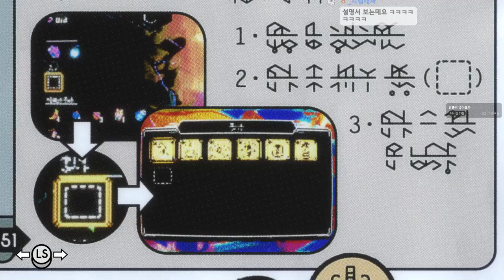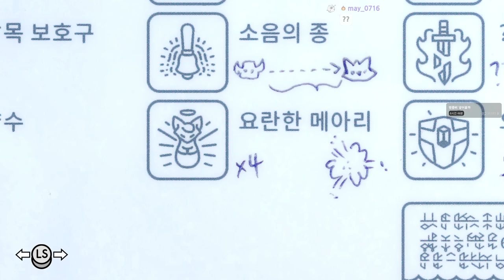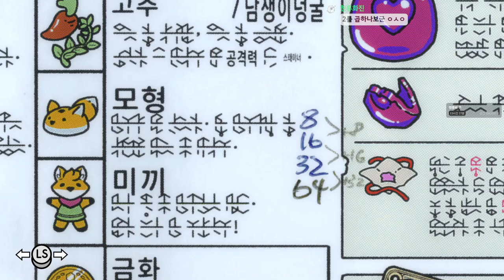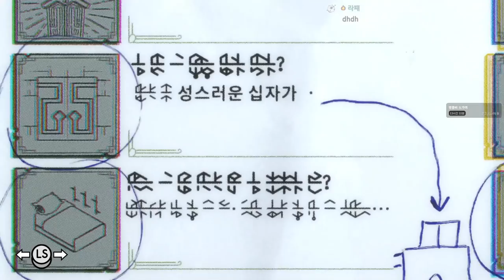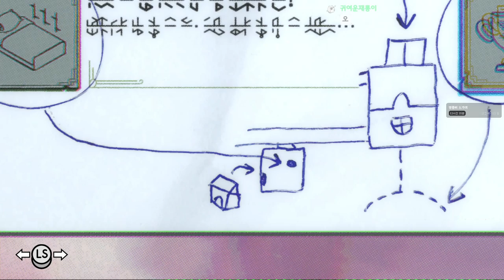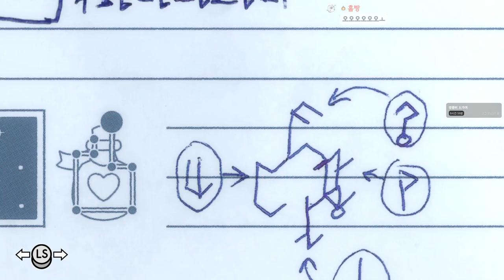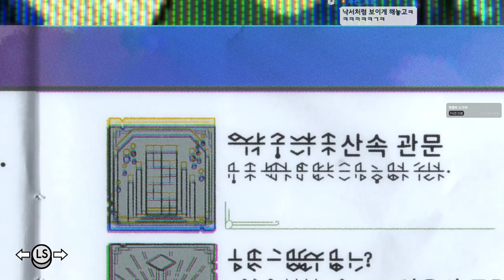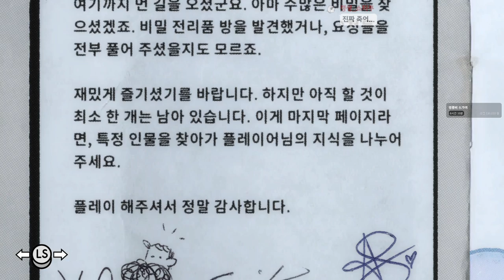비밀장소 찾는데만 20시간 걸린 미친 신작게임 - 튜닉 풀버전(Tunic)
가격: 31000원